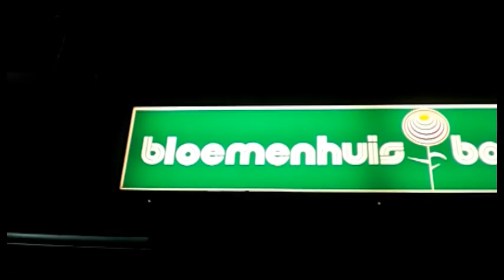CTFxC hoodie and Weezywaiter! [03/05/2010]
MY PANTS!
== Special note ==
I got two awesome presents, can you guess what they are ;)

Eelco Vlogging
My daily vlog

Send postcards and other stuff to:
Eelco Kingma
Heezerweg 174
5614 HJ, Eindhoven
The Netherlands

Postcards will be used for the background of my shows.